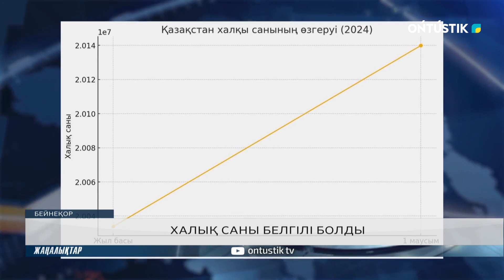ХАЛЫҚ САНЫ БЕЛГІЛІ БОЛДЫ